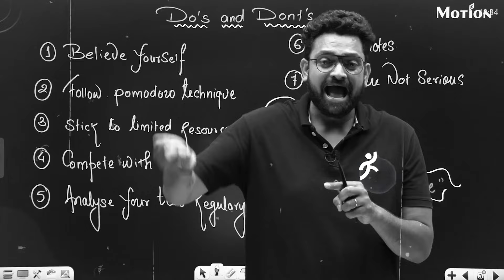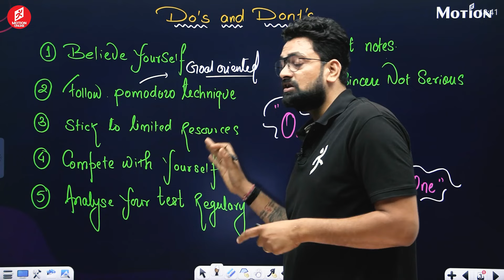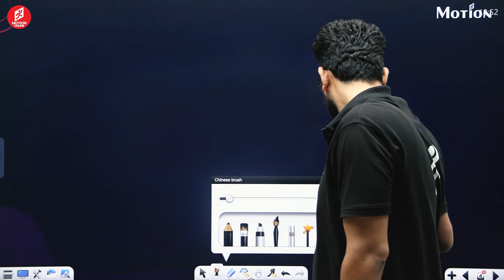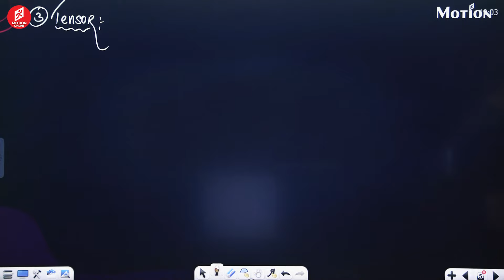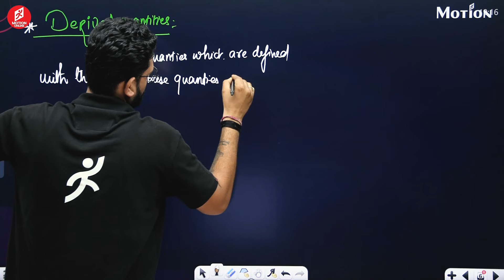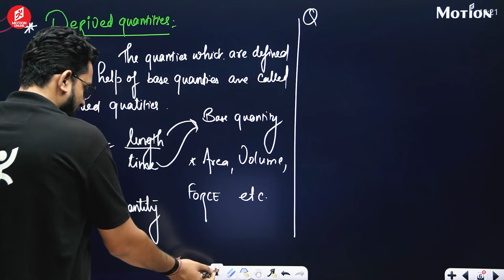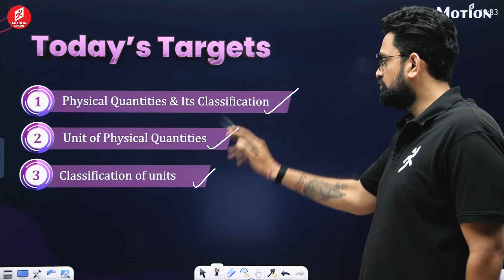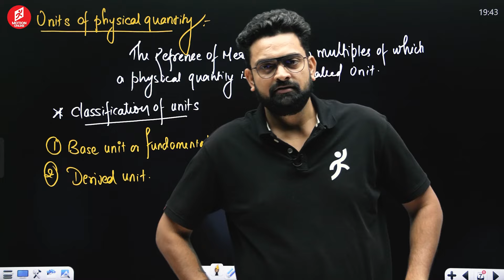➡️Physics Demo Class: आरंभ Batch with Suryabhan Sir | 🧑‍⚕️NEET | Motion Online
Join Suryabhan Sir in this special class session with the Aarmbh Batch, all about getting ready for NEET. You'll learn lots of helpful stuff and get motivated to do your best. Whether you're just starting out or aiming for the top, this session has tips and encouragement for everyone.

JEE Main 2024 Session 1 & 2 Result is announced, Here is the detailed analysis by our expert GB Sir.

Watch this session by NV Sir as he gives an complete overview of the JEE Main April Attempt.